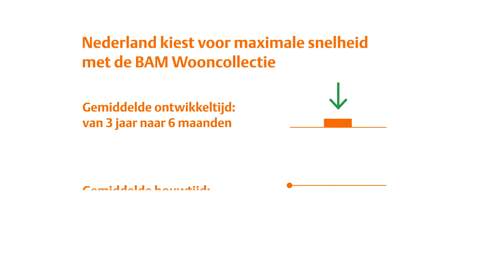Timelapse Bongerd-BAM Wonen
Woonwijk Bongerd in een handomdraai.
Met de BAM Wooncollectie kiest Nederland voor een woonwijk in een handomdraai.
De ontwikkeltijd is drastisch verkort: van gemiddeld 3 jaar naar 6 maanden.
De gemiddelde bouwtijd? Die is slechts 80 dagen.
Dat betekent zo’n 8 woningen per week.